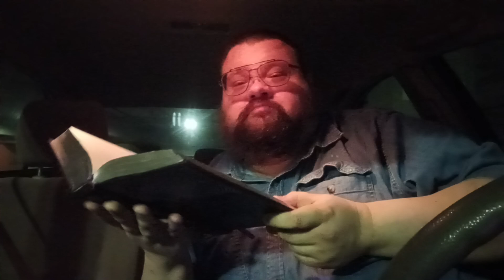H.P. Lovecraft, The Horror at Red Hook, Part I